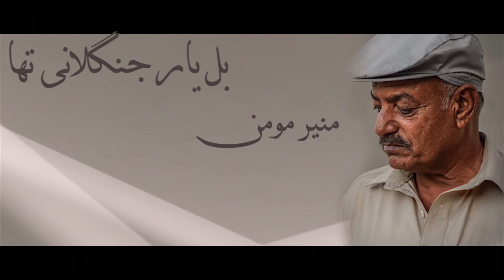یار جنگلانی تھا /منیر مومن تراش کار رھمت رھیم۔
poetry ;MUNIR MOMIN
editor .RAHMAT RAHEEM

balochi poetry